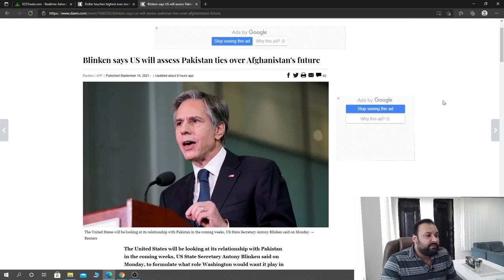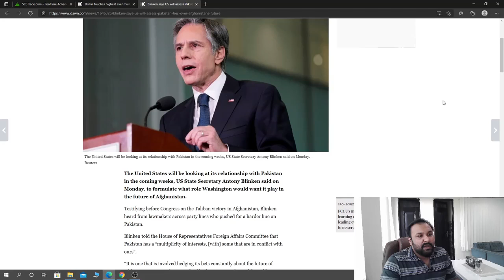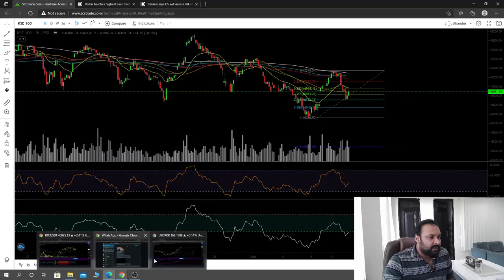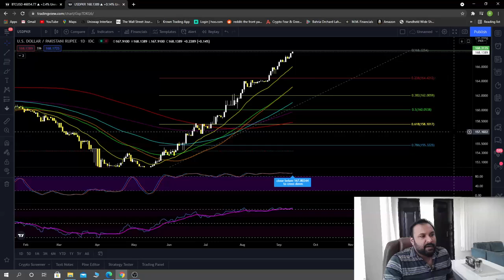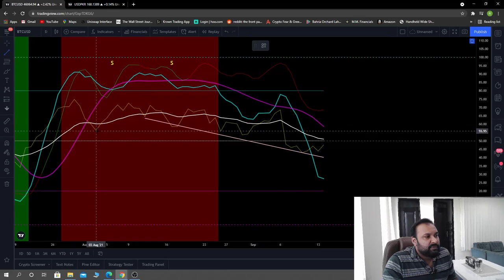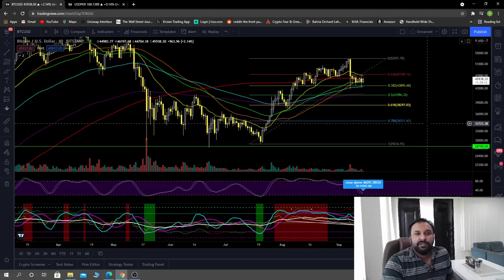Pakistan Stock Exchange Market Summary September 14, 2021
News review for today's selloff and USDPKR BTC update!